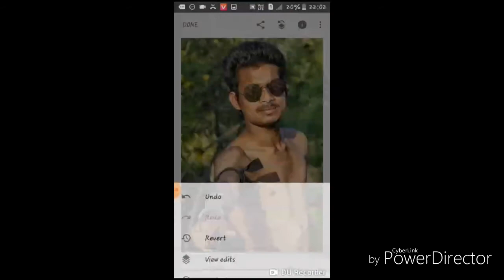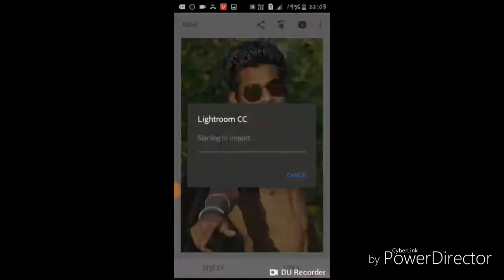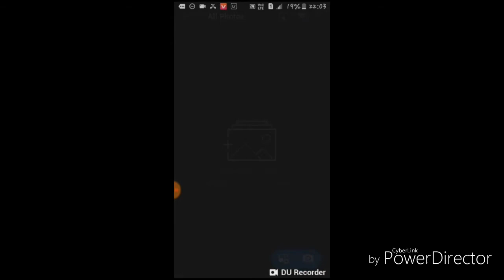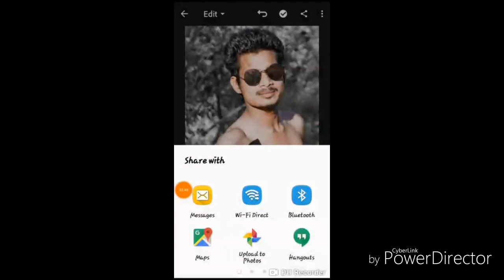Lightroom picsart Snapseed editing SN EDITZ